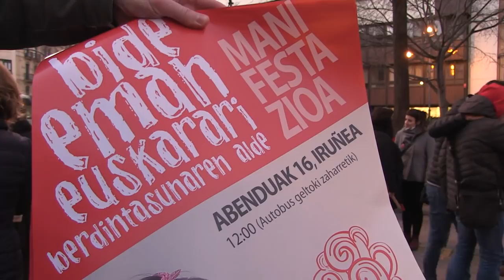Euskal hiztunak Hezkuntzan ez baztertzea aldarrikatu dute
Euskal hiztunak Hezkuntzaren lan eskeintzan ez baztertzeko zerrenda bakarra aldarrikatu dute

Hezkuntzaren lan eskeintza publikoan euskal hiztunak ez baztertzea eta baldintza berdinak izatea aldarrikatu dute dozenaka irakasleek gaur Nafarroako Parlamentuaren aurrean. Larunbatean Kontseiluak euskararen alde deitutako manifestazioan parte hartzeko deia egin dute.

Gaur egun, Nafarroan, Hezkuntzan oposizioak deitzen direnean espezialitate eta hizkuntza (euskara eta gaztelania, ez ingelesa) bereizten diren azterketak egiten dira; hau da, gaztelaniaz epaimahai bat eta euskaraz beste bat osatzen dira. Horren ondorioz, euskalduna den edozein irakaslek bi azterketetan parte hartu behar du eta bietan gaindituz gero, zein postu hartuko duen erabaki behar du oposizioa bukatu baino lehen.

Aldaketaren Gobernua boterea eskuratu baino lehen, UPNk bi azterketak egun eta ordu berean jartzen zituen euskal hiztunen aukerak murrizteko. Iaz egindako oposiziotan hizkuntza bakoitzean espezialitate berberak ordu ezberdinetan jarri ziren. Horrela, lehen esan bezala, irakasle batzuk espezialitate bereko bi azterketa eta bi programazio egin behar izan zituzten, plazarik lortu ezean bi zerrendetan egon ahal izateko (euskarakoan eta gaztelaniakoan). Aurreko neurri hori ere diskriminatzailea da, euskal hiztunen arabaera, bi azterketa eta bi programazio egin beharra baitago, norberak dituen jakintzak kontuan hartu beharrean.

Hezkuntza Departamentuak aurten zerrenda bakarra jarriko dela egindako adierazpenek gaia, berriz ere, mahai gainean jarri dute eta berehalakoan hasi dira batzuk bazterrak nahasten, hau diskriminazioa dela, euskaldunei abantailak emateko balio duela eta horrelako argudioak zabaltzen. "Jarrera hauek ulertezinak egiten zaizkigu, batez ere, Espainian dauden gainerako komunitate elebidunetan (Balear Uharteetan, Katalunian, Galizian, Valentzian) zerrenda bakarra dagoela jakinik eta hemen bazterrak nahasi nahian dauden indar horiek (alderdi politiko nahiz sindikatu batzuk) onartu eta onartzen dituztela ikusten dugunean", adierazi dute irakasleek, Nafarroako Parlamentuaren aurrean egindako kontzentrazioan.

Hezkuntza Sailak, Mahai Sektorialeko gehiengoaren oniritziarekin, zerrenda bakarra ezarriko zela aurreratu zuen, eta hartutako akordioari heltzea eta Nafarroako Gobernuari sostengu ematen diotenei erantzukizunez eustea espero dute eta "euskaldunok elebidunak izateagatik, zigortuak manten ez gaitzaten" eskatzen dute.

Datorren larunbatean eguerdiko 12etan Autobus Geltokitik abiatuko den euskararen aldeko manifestazioan parte hartzera ere gonbitea luzatu dute.